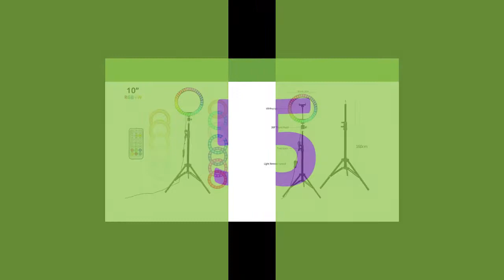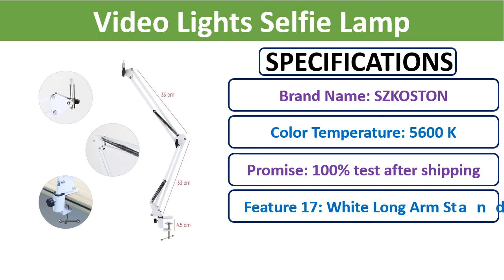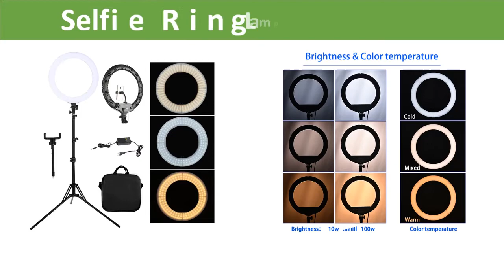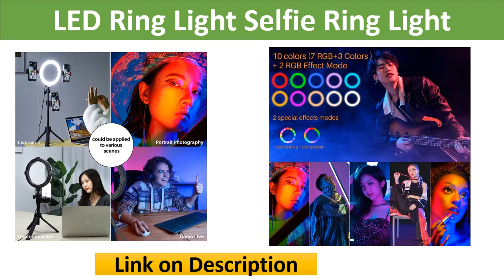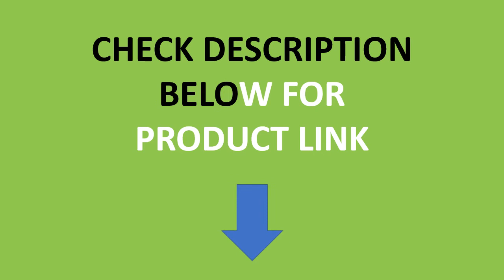Top 5 Best Selfie Lights In 2021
Check The Link for Buy & Details:
01. VIJIM K9 RGB Ring Light Tripod LED Ring Light Selfie Ring Light with Stand RGB colors Video Light For Youtube Tik Tok

02. WalkingWay 18 inch Selfie Ring Lamp Photography Lighting LED Ring Light with Tripod Stand Bracket for Photo Studio/Youtube/Video

03. VIJIM K9 Selfie RGB Ring Light Video RingLight With Tripod Stand Phone Clip Photography Lighting For Vlogging YouTube Video Live

04. RGB Ring Light Dimmable Video Lights Selfie Lamp With White Long Arm Bracket Phone Holders Stand Photography Lighting For Tiktok

05. 10" RGB LED Ring Light Selfie Photographic Lighting Colorful Ring Lamp Dimmable with Control Stand for TikTok Youtube Vlog Live